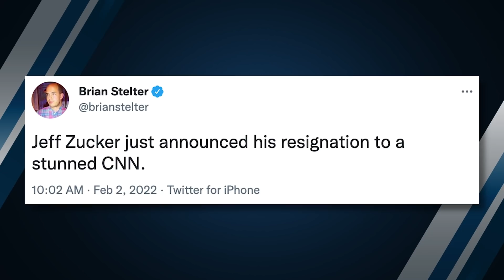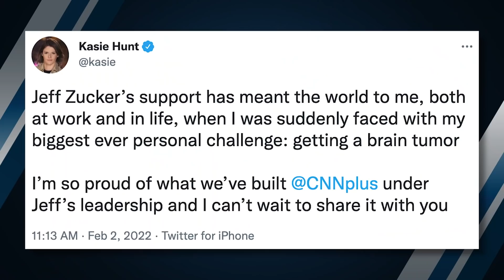Are We Finally Seeing the Downfall of CNN?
CNN president Jeff Zucker resigned from his post after the internal investigation into disgraced former CNN anchor Chris Cuomo revealed that Zucker was having an ongoing consensual relationship with one of his colleagues at the media network that he had failed to disclose to the company.

The Daily Wire's new film SHUT IN is premiering on YouTube February 10th at 9 PM EST. Turn on reminders so you don't miss it